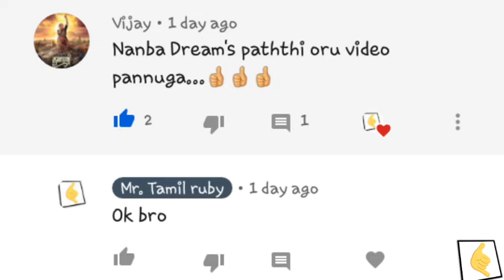Enna kanavula ithulama nadakum🤔🤔🤔🤔// fun about dream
This video about dream in tamil

AND

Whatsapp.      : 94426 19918